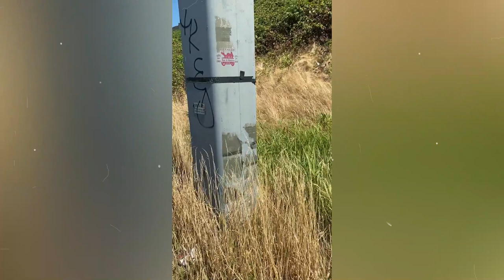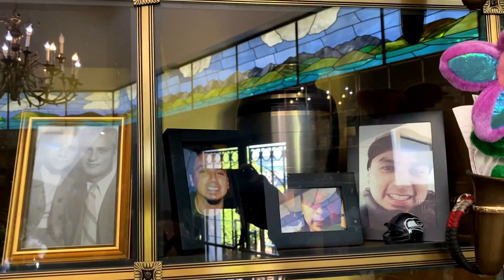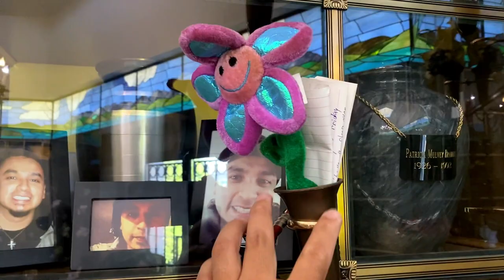A SAD DAY IN OUR LIFE‼️ IN MEMORY OF JOSE A. MOREIRA❤️😔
Hi guys, This video is so emotional for us. We hope that you find peace if you have lost someone who you really love.❤️ Thank you for the support and we hope you continue watching our videos.